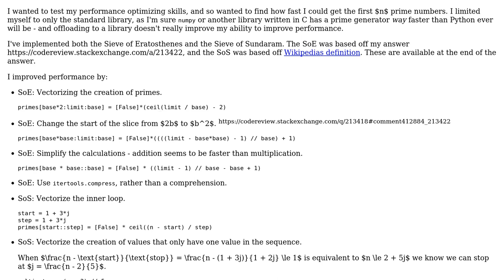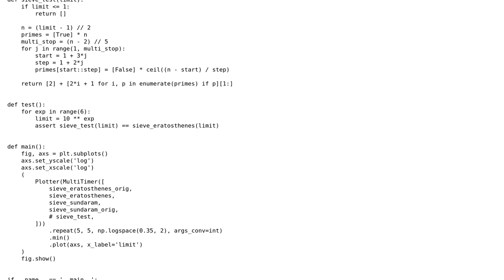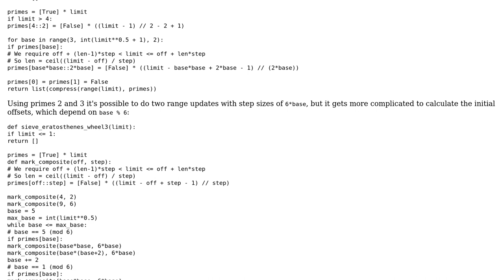Code Review: Fast prime generator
With thanks & praise to God, and with thanks to the many people who have made this project possible! | Content (except music & images) licensed under CC BY-SA | Music | Images & others | With thanks to user Peter Taylor user Peilonrayz and the Stack Exchange Network Trademarks are property of their respective owners. You are responsible for your own actions.